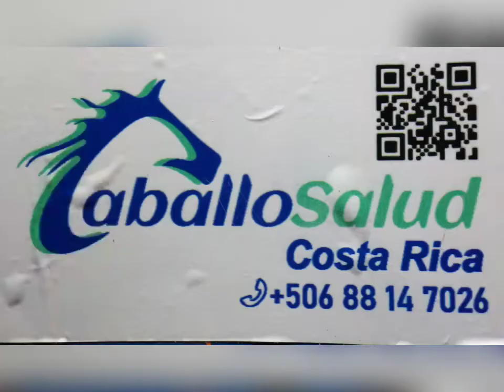📌 ¿QUÉ TRATAMIENTO es bueno para CURAR la INFOSURA en CABALLOS? 💉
QUÉ TRATAMIENTO hay que poner para la INFOSURA de los CABALLOS? SI TIENECURA la laminitis

Caso equino volviendo a la normalidad después  de tener exposición  de la falange  distal.